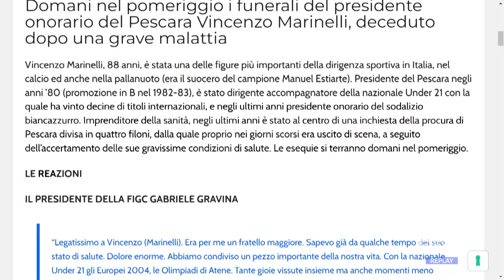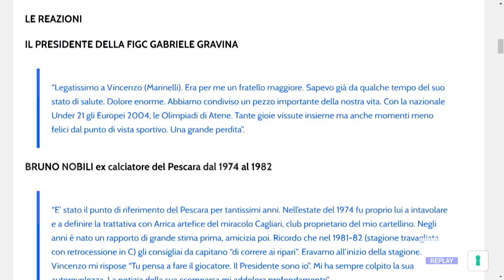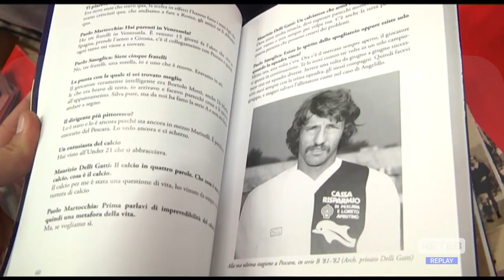Pescara - È morto Vincenzo Marinelli